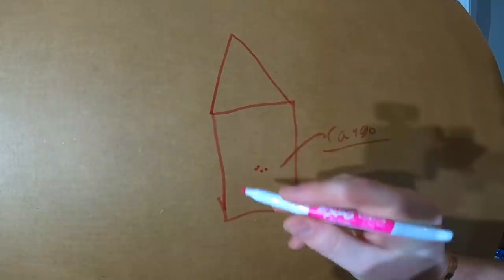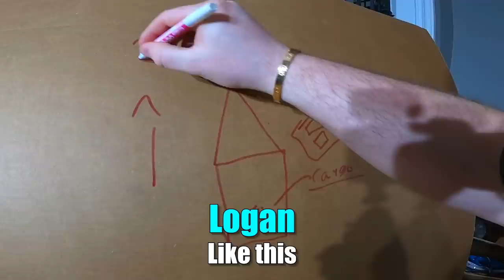24 Hour Box Fort Spaceship To MARS! (Day 1 Survival Challenge)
24 Hour Box Fort Rocket Ship To MARS! Day 1 Survival Challenge as we set up a massive 3 story box fort on mars using cardboard diy skills.